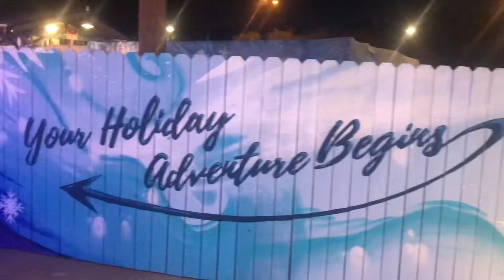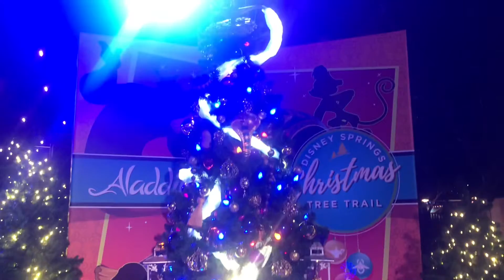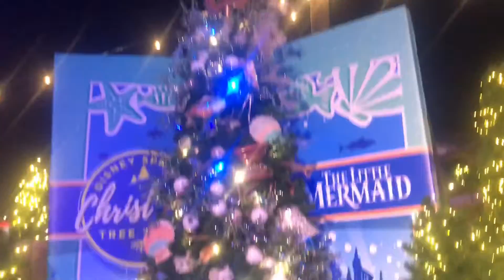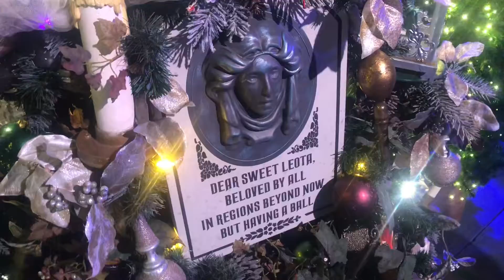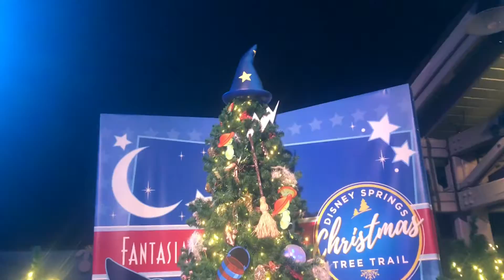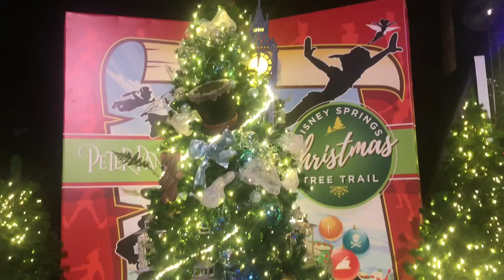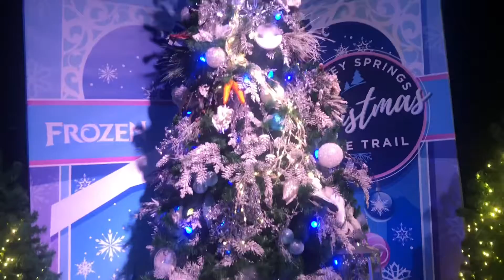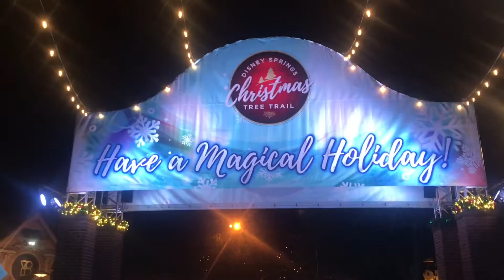Walt Disney World Disney Spring Christmas Tree Trail Full Walkthrough POV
It’s ChristmasAtDisney here at Disney 101 where all week for ChristmasWeek were looking back Plus they’ll get you set for the week that will be all things Christmas in Disney where every day will be some Christmas footage never before seen on the channel from Tommy’s trip to the world back in November of 2019